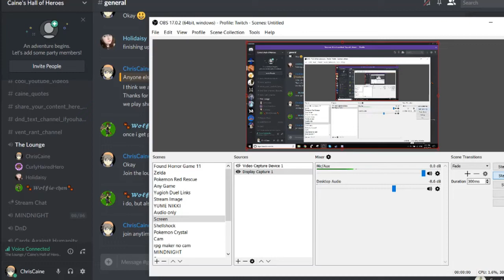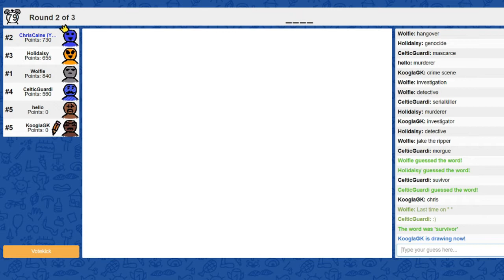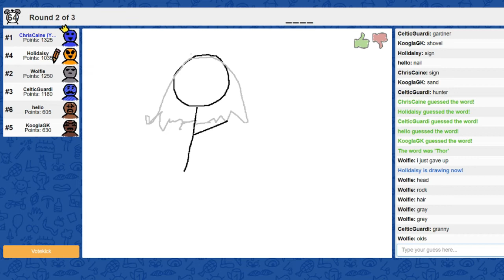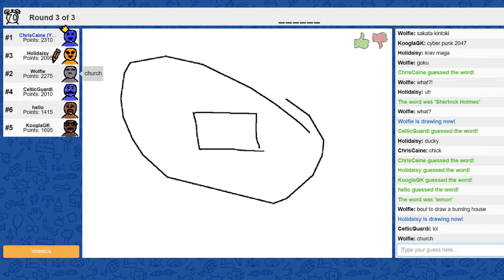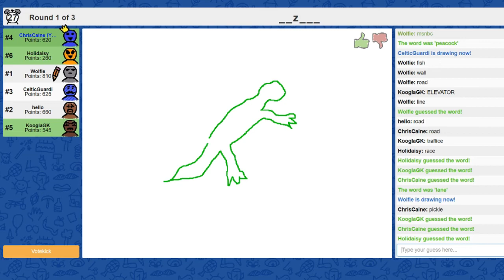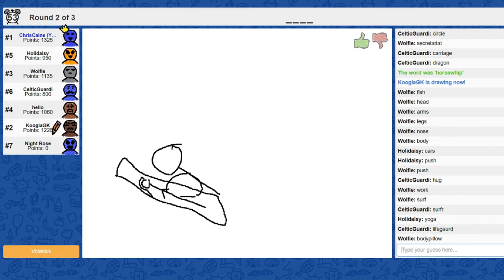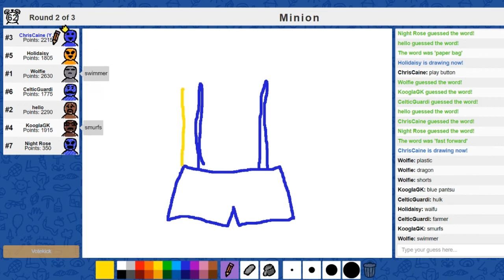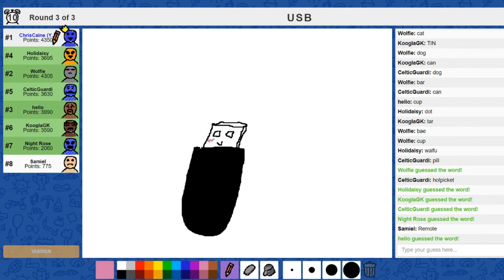ART SKILLS/ SO KAWAII - Skribbl.io w/ Friends! #1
THE CHRIS CAINE HALL OF FAME
-supergorski
-kerfufflee
-Washu
-DAMNjacquie
-John
-Christian Diaz